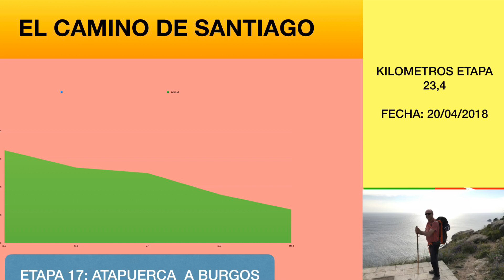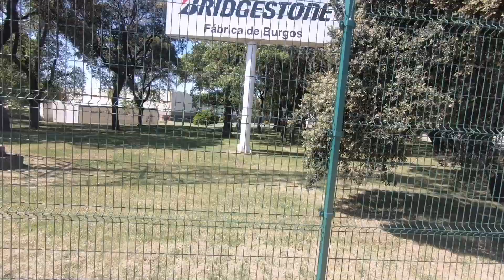EL CAMINO DE SANTIAGO FRANCES 2018 (E17) Llego a BURGOS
Después de ver llas excavaciones de Atapuerca y comerme un buen torrezno se Soria en uno de los bares del pueblo, al día siguiente , me voy caminando hacia Burgos, A partir de Villafría se me hace eterno el camino, me equivoqué porque había dos opciones y yo tomé la peor opción

también podéis buscar por El Cansa.